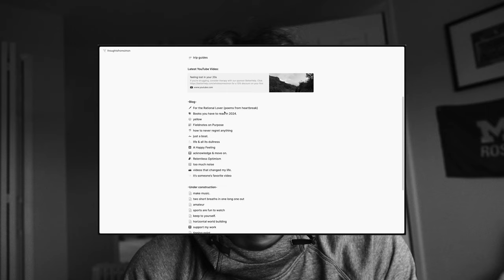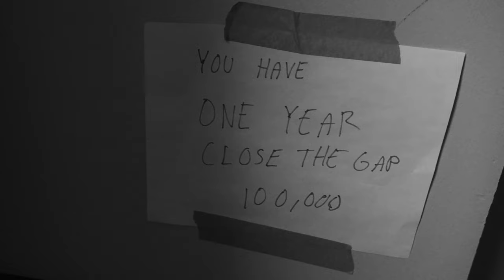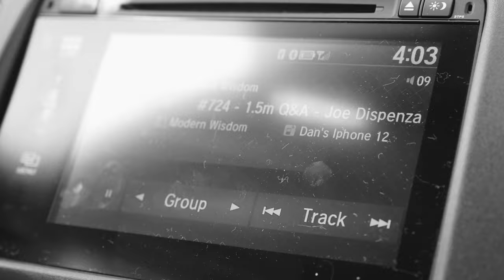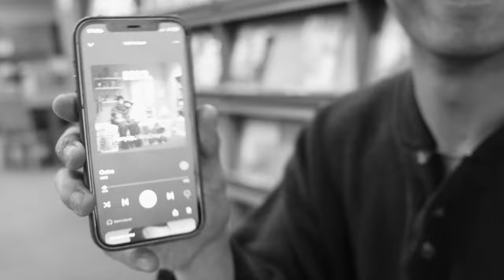an unfiltered vlog